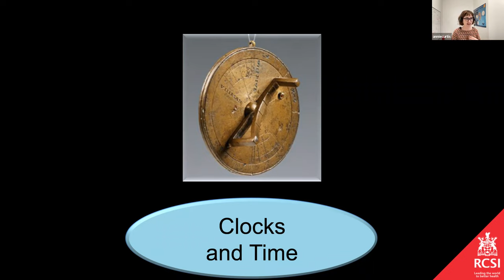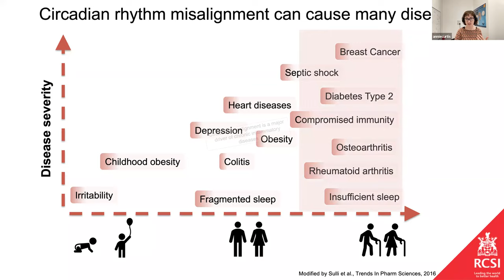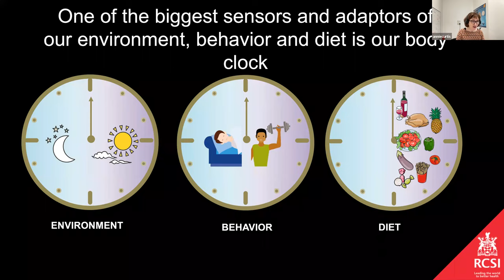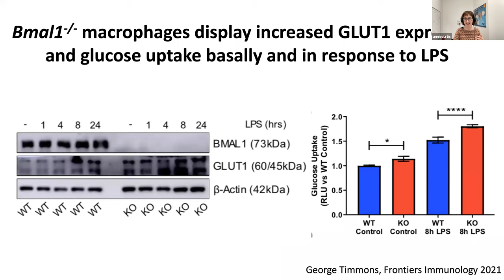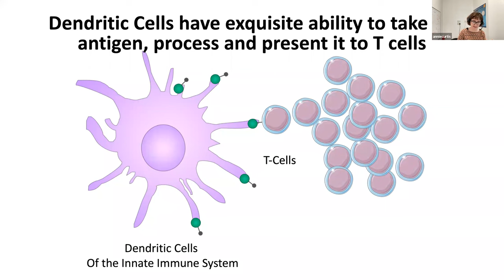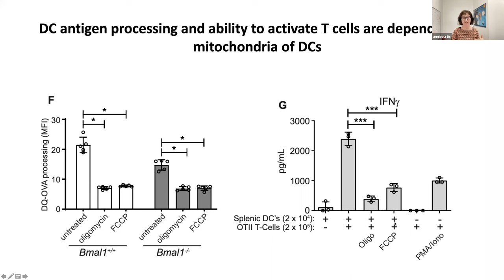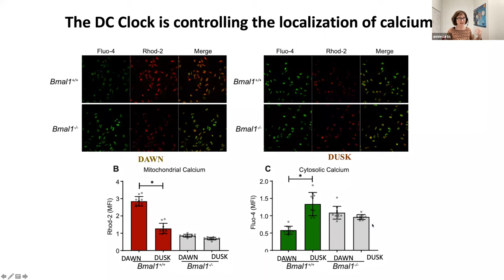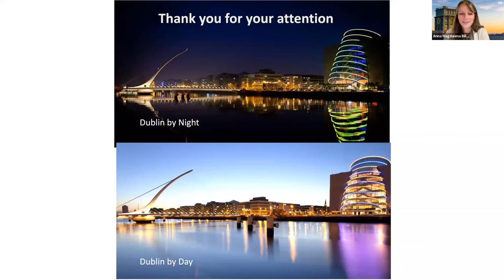Annie Curtis: Innate rhythms, harnessing circadian immunometabolism and innate immunity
TUM Integrative Physiology Seminar
Annie Curtis: Innate rhythms, harnessing circadian immunometabolism and innate immunity for therapeutic gain (10 November 2022)